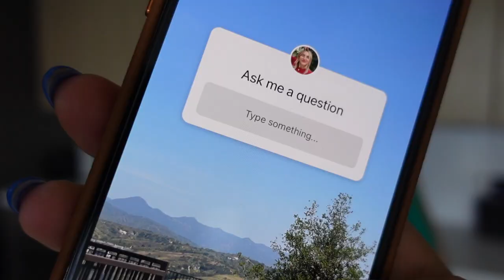answering your questions + the best cookie recipe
***it took me awhile to post this because I broke my card reader lol***

I'm always lookin' for new ideas for videos, posts, etc.!